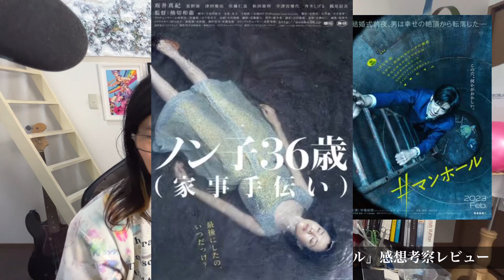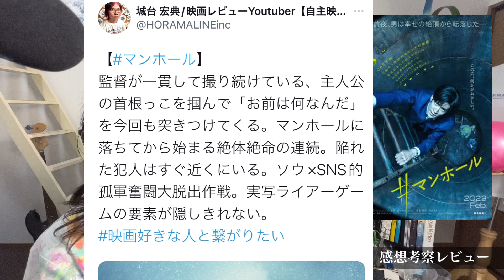ネカマで密室攻略スリラー｜映画「マンホール」感想考察レビュー【熊切和嘉・中島裕翔】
「ラブソングに捧げられた恋人たち next chapter」2023年3月15日(水)にYouTubeにて全編"94分"公開。

「ラブソングに捧げられた恋人たち」前作の通常版・DC版・続編特報をセットにしたnext chapterの前に「これさえ見ておけばOK」公開中。

【2023年版】アマゾンプライムビデオで見れるおすすめ映画50選【邦画版】
【2023年版】アマゾンプライムビデオで見れるおすすめ映画50選【洋画版】